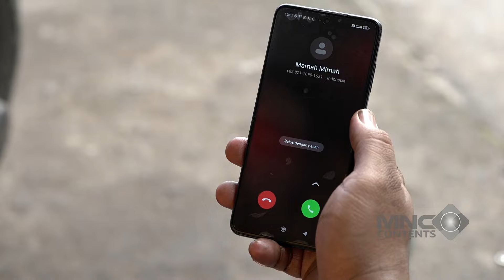MAIN KEROYOKAN! EUIS IKUTAN AKSI PARMAN NGEJAR JAMBRET - SUPARMAN REBORN 2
Euis nggak tinggal diam! Begitu lihat Parman ngejar jambret, dia langsung ikutan aksi kejar-kejaran. Dengan semangat membara, mereka main keroyokan demi nangkep si pelaku. Jambret yang awalnya pede langsung panik—nggak nyangka bakal dikepung begini. Apakah dia berhasil lolos atau malah kejebak? 😤🔥🏃‍♂️

Ayat kembali ke kampung halamannya dan bertemu putranya Suparman. Mulai dari situ lah kehidupan Suparman berubah, ia gemar menjadi pribadi yang kerap membantu orang yang kesusahan dan selalu menolong orang orang sekitar. saksikan petualangan suparman, serial Action Indonesia hanya di Youtube Channel Lucu Aja Boleh

Director : Lakamayus
Cast : Epy Kusnandar,Damar Rizal Marzuki,Masayu Clara,Delisa Herlina,Nandi Juliawan